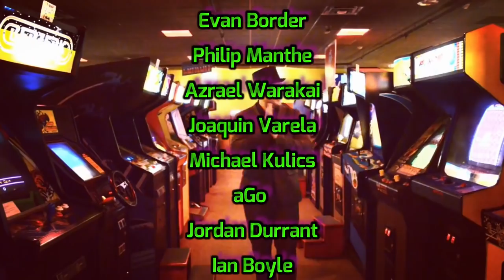The Captivating History of T.Hawk ! - A Street Fighter Character Documentary (1993 - 2022)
In today's video, we look at back at the captivating history of T.Hawk, one of the four new challengers who were created for Super Street Fighter II.

Special thanks go out to James Goddard, Steve Patton, Tesseract Unfolded and my editor Ryan, who without this episode would have not been possible.

Follow James Goddard on Twitter - @djamesGoddard
Follow Steve Patton on Twitter - @Koin0p

Super Street Fighter ll:Turbo - T.Hawk [[TAS]] HD 1080p 60fps
Canal Mario Games

Super Street Fighter ll:The New Challengers - T.Hawk [[TAS]] HD 1080p 60fps
Canal Mario Games

Street Fighter IV - T. Hawk [4K | 60 FPS]
FearFox Games

Street Fighter Alpha 3 (Playstation) - T. Hawk [V-ISM] Playthrough [HD] | RetroGameUp
RetroGameUp

street Fighter Alpha 3 (Arcade) 【Longplay】

Super Street Fighter ll: The New Challengers - Cammy [[TAS]] HD 1080p 60fps
Canal Mario Games

Street Fighter II' Hyper Fighting (Arcade 1CC Hardest Difficulty) - Ryu Playthrough
Rorschach Kovacs

Super Street Fighter II The New Challengers (Arcade 1CC Hardest Difficulty) - T. Hawk Playthrough
Rorschach Kovacs

Street Fighter V - All Bison Dolls Special Moves [Story Mode]
Romantiq